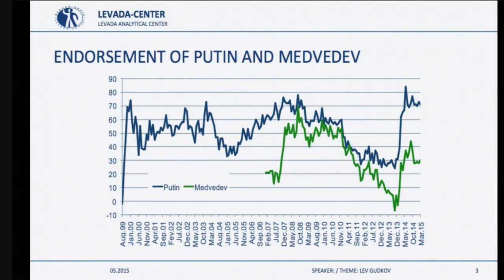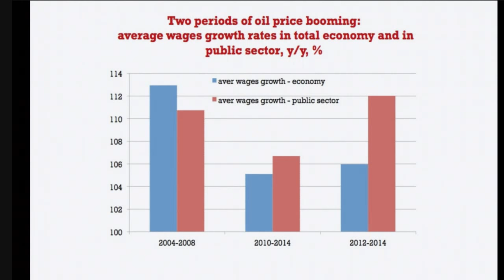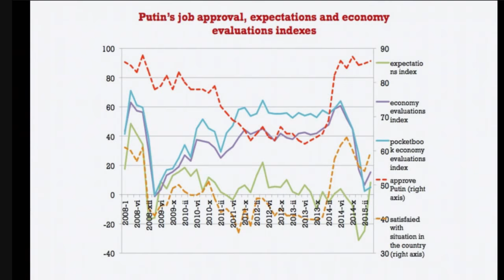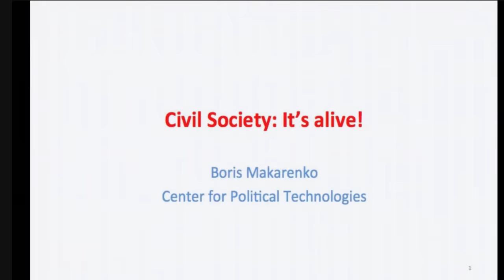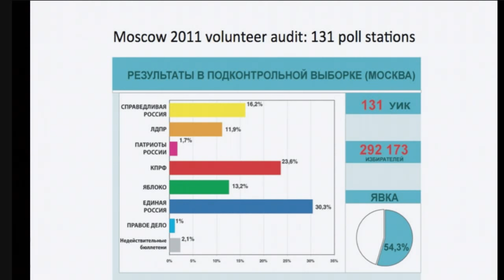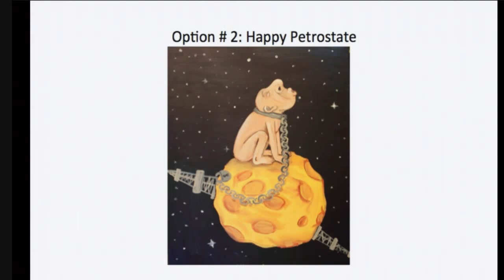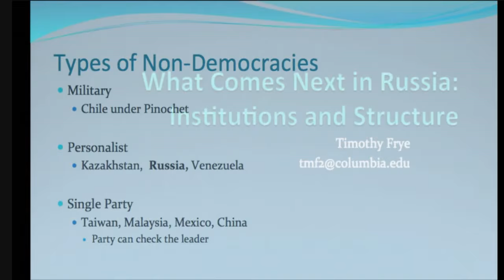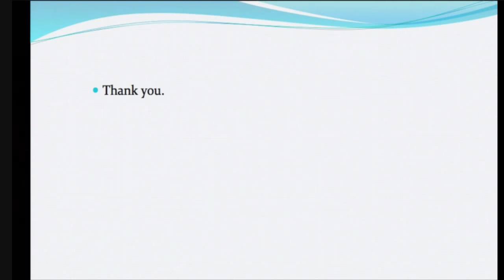Putin’s Russia: How it rose, how it is maintained, and how it might end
The war in Ukraine, cheap oil, and international economic sanctions against Moscow are in the headlines, but they are far from the only dangers confronting Vladimir Putin’s Russia. What underlying issues threaten the Russian president’s hold on power? What are the regime’s strategies for dealing with them? How do they bode for Putin in 2018, when he will undoubtedly run for re-election?

During this live event, nine of Russia’s finest independent experts analyze the political, economic, and social crises facing Russia today and how the Putin regime has responded.